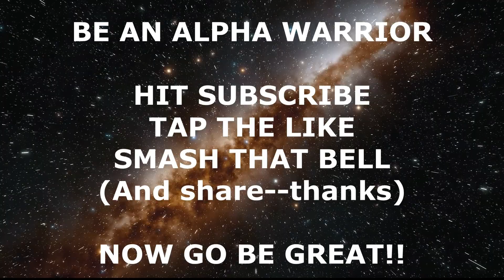How To Become SUCCESSFUL? You Have To Stick To Your Own IDEA OF SUCCESS.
How to succeed in life? How to become successful? There are many gurus who will advise how to pursue success and how to chase your dreams. But the fundamental point is--are you pursuing your own idea of success--or what society tells you it should be? Watch this video to see how to keep your own idea of success in the forefront which will keep you on the path not only to succeed in your career, but to be successful in life as well. Thanks for hanging out on my channel for awhile---Charles

THE SHEPHERD AND THE RUNNINGWOLF: A PATH TO FORGIVENESS ON THE PACIFIC CREST TRAIL

REINVENTION OF SELF: HOW TO CHANGE YOUR LIFE AND BEING FOREVER